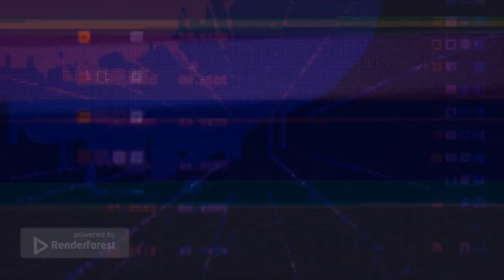港鐵東鐵綫多啦A夢主題列車(R-Train) D100/D102 金鐘站